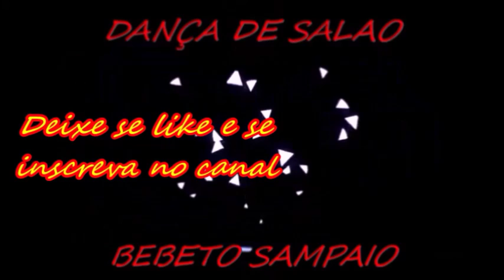DANÇA DE SALAO BEBETO SAMPAIO ALUNOS APRENDENDO E EVOLUINDO NO BOLERO Ç